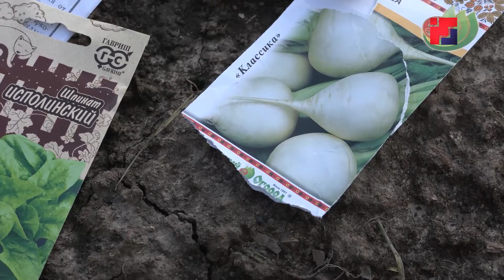«Марий Эл ТВ»: Как получить хороший урожай зелени? Советами делится опытный агроном Эльвира Пирогова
Как получить хороший урожай зелени? Советами делится опытный агроном Эльвира Пирогова.